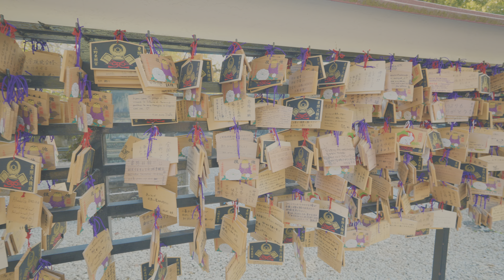🔴【4K 60P HDR】Ueno Park Cherry Blossom Festival. - 上野恩賜公園 / 30.03.2023 Ueno Toshogu Shrine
It's so many peapole walking in the park.
Le's see see Cherry Blossoms !

00:00 Ueno station / 上野駅から
02:42 Vivid Cherry Blossoms / 鮮やかな桜
04:07 Cherry Blossom Street / 桜並木
07:21 Cherry Blossom Ice cream / 桜の花アイス
07:47 The Sound Of Accordion/ アコーディオンの演奏
08:11 UENO SEIYOKEN / 上野精養軒
10:00 Street Stand/ 出店通り
12:09 Ueno Toshogu Shrine / 上野東照宮